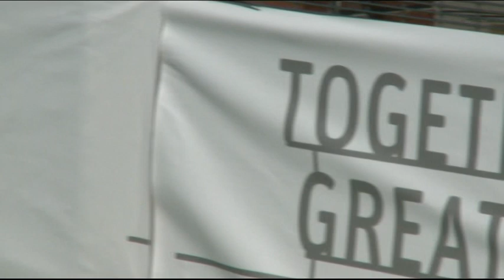The HollandBelgium Bid All Stars vs African Legends_Cape Town 3 Dec 09.mpg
With their first official match the All Star Team of The HollandBelgium Bid showed the world the full scope of their slogan Together for Great Goals. In the middle of the township Crossroads in Cape Town (South Africa) the All Star Team played a friendly match against a team of African Legends.

The African Legends team with the likes of Dr. Khumalo, Daniel Amokachi, Jay Jay Okocha, Kalusha and Eric Tinkler faced an All Star Team of the HollandBelgium Bid including Gilles De Bilde, Ronald de Boer, Pierre van Hooijdonk, Gert Verheyen and Aron Winter. Unfortunately renowned goalkeeper Jean-Marie Pfaff had to stay on the sideline with an injury. Former Dutch team captains Ruud Krol and Ruud Gullit acted as coaches of both teams.